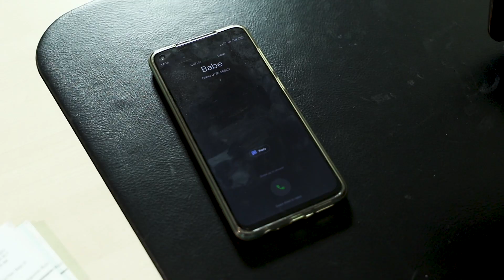14 Kind Of Love This Valentines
How badly do you need a special gift from your significant other?

Well, could it be this bad?

Show your True Love! Gift your loved one a Plot of Value Added Land at the Garden of Joy and get an instant 14k Cash Voucher for a 500k plus deposit!